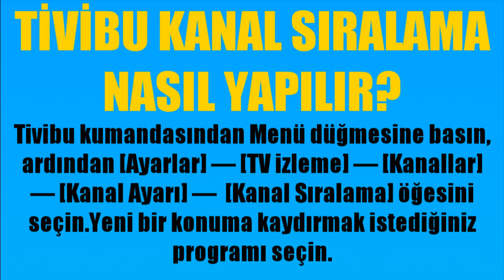Tivibu Kanal Sıralama Nasıl Yapılır?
Merhabalar bu videomuzda sizlerle birlikte tivibu kanal sıralama nasıl yapılır sorusuna yanıt vermeye çalışıyoruz.İyi Seyirler Dilerim.

tivibu kanal taşıma nasıl yapılır
tivibu kanal yeri değiştirme
tivibu kanal sıralaması nasıl yapılır